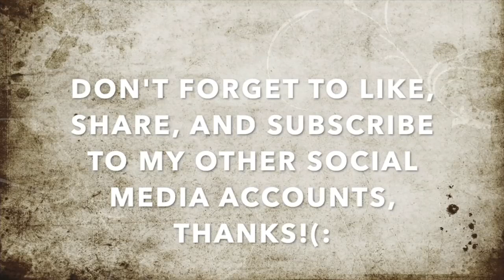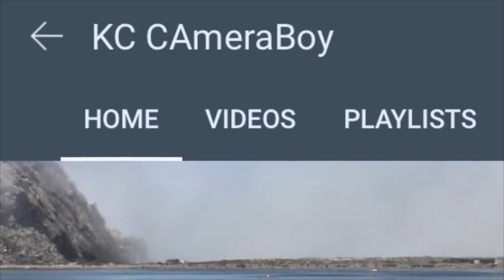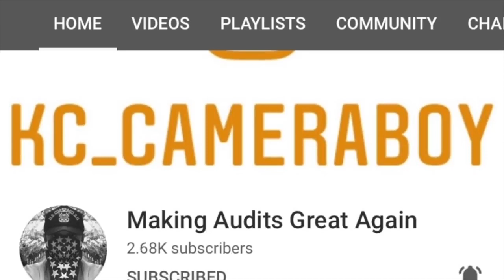Freakout Karen Calls 911 on people | Crazy karen arguing with people | Public Freakouts_ Crazy Karen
Pond 5
Honey Bee Collecting Food.
Sunset Over The Ocean With Small Waves..
Dramatic Sunset Storm Clouds.
Beach Sunrise. Sunrise
Spotted Deer Face, Whitetail Deer In Forest.

Adobe Stock
Macro view of yellow flower with honey
Beautiful landscape golden grass with the sunset.

Istock
Butterfly closeup on yellow flower.
Close-up of a lion.
Shell On Beach.